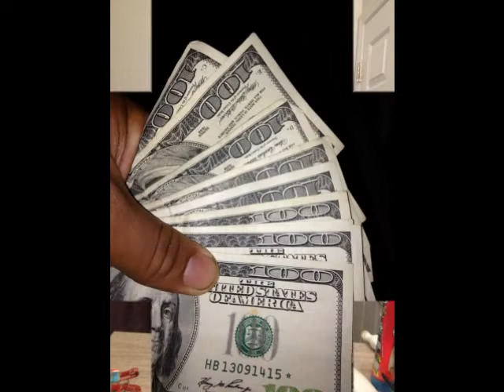SOY AMIGO DE CORA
la raza